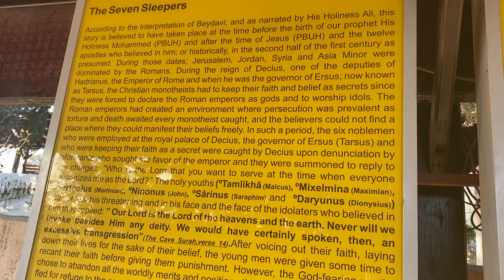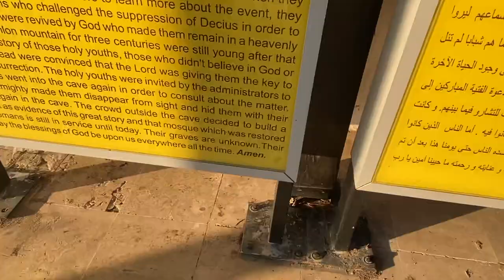FAMILY TRIP | must-visit attractions in Tarsus